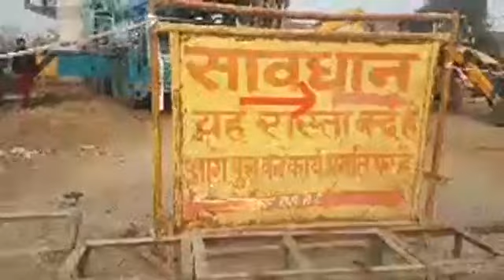सूर्य नगर फाटक को तत्काल प्रभाव से किया गया बंद, 22 जनवरी तक रूट किया डायवर्ट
सूर्य नगर फाटक को तत्काल प्रभाव से किया गया बंद, 22 जनवरी तक रूट किया डायवर्ट, जानिए किस रास्ते से अब जाना होगा और क्यों?